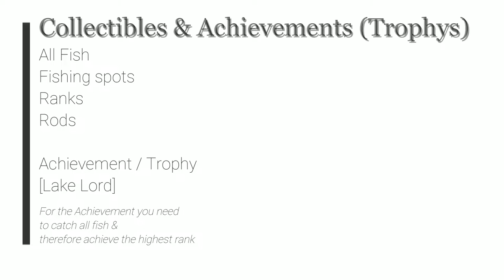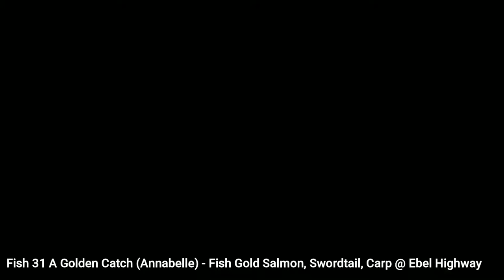The Legend of Heroes: Trails of Cold Steel 1 - All Fish [Achievement Lake Lord]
[Collectibles]

Fish 01 start @ 4.18
Fish 02 Swordtail @ Trista River
Fish 03 Swordtail & Gray Crab @ Trista Pond
Fish 04 Swordtail badge & Mute quartz @ Fish store
Fish 05 Gray Crab & Swordtail @ Old Schoolhouse 1f
Fish 06 Crayfish & Gray Crab @ West Celdic Highway
Fish 07 Kasagin & Swordtail @ East Celdic Highway
Fish 08 Crayfish etc @ Trista Pond
Fish 09 Kasagin & Swordtail @ Trista River
Fish 10 Anor Carp @ Bareahard Central plaza
Fish 11 Rockeater & Kasagin @ North Kreuzen Highway
Fish 12 Rockeater, Anor Carp @ North Kreuzen Highway
Fish 13 RANK up Bown fisher - Deluxe rod - Carp badge
Fish 14 Anor Carp @ Trista Pond
Fish 15 Rockeater, Swordtail, Anor Carp @ Trista River
Fish 16 Carp & Anor Carp @ Old Schoolhouse 3f
Fish 17 Rainbow Trout & Kasagin @ Lake Lacrima
Fish 18 Salamander, Rockeater, Gray Crab @ Nord Highlands north
Fish 19 Salamander, Crayfish, Swordtail, Carp @ Trista pond
Fish 20 Rainbow Trout @ Trista River
Fish 21 Gluttonous Bass, Kasagin  @ Old Schoolhouse 4f
Fish 22 Trout, Anor Carp @ Capital Anor river
Fish 23 Arowana, Anor Carp @ Capital Mater park
Fish 24 Salmon, Trout, Kasagin @ Capital Heimdallr port
Fish 25 Gluttonous Bass @P Capital Heimdallr Undergroung waterway 1
Fish 26 Arowana, Gray Crab, Salamander, Anor Carp @ Trista pond
Fish 27 RANK up Black Angler - Salmon badge, Quartz Flood, Rod Lakelord star
Fish 28 Trout, Kasagin, Swordtail, Rainbow Trout, Salmon @ Trista River
Fish 29 Eel, Trout @ Old Schoolhouse 5f
Fish 30 Queen Crab, Gluttonous Bass @ Legram
Fish 31 Quest a Golden catch start
Fish 31a opt quest A Golden Catch START
Fish 31b A Golden Catch (Annabelle) - fish Gold Salmon, Swordtail, Carp @ ebel Highway
Fish 32 Gold Salmon, Carp, Salamander @ Trista pond
Fish 33 Eel, Swordtail, Anor Carp, Trout @ Trista River
Fish 34 Pale Salamander, Salmon @ Old Schoolhouse 6f
Fish 35 Invisible Crayfish, Crayfish. Rainbow Trout @ Sachsen Mountain path
Fish 36 Pale Salamander, Invisible cryfish, Gold salmom @ Trista Pond
Fish 37 Giant Swordtail - Quartz Sennin gem, Master quartz Vermillion+Achievevement
Fish 38 Master quartz Orochi
Fish 39 Catfish, Salmon, Queen Crab, Swordtail, Trout @ Trista River
Fish 40 Carp, Salamander, Invisible Crayfish @ Trista Pond
Fish 41 Pale Salamander, Gold Salmon @ Trista Pond
Fish 42 Invisible Crayfish, Gold Salmon @ Trista pond
Fish 43 Gluttonous Bass, Eel, Catfish @ Trista River

2013/2017 Nihon Falcom